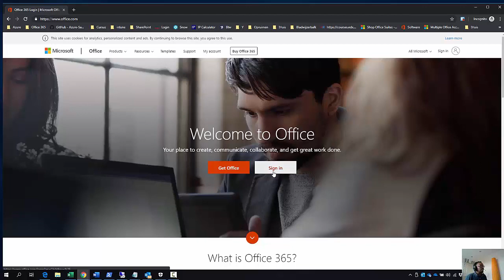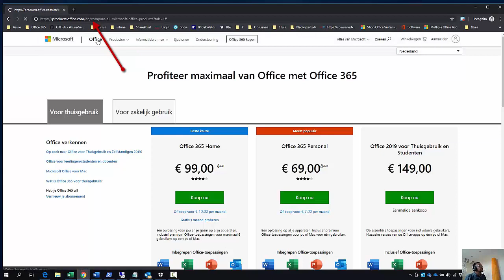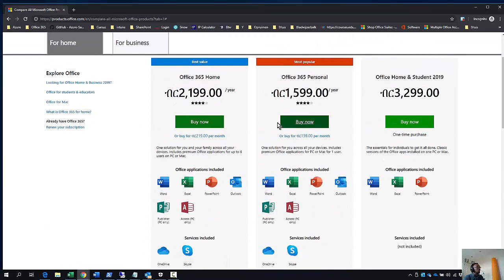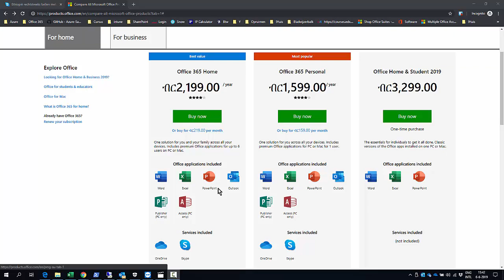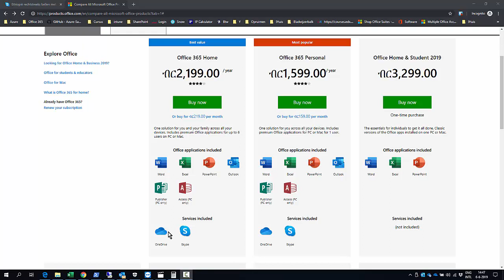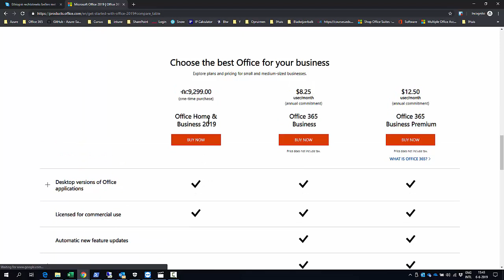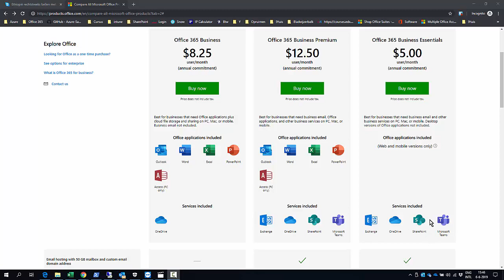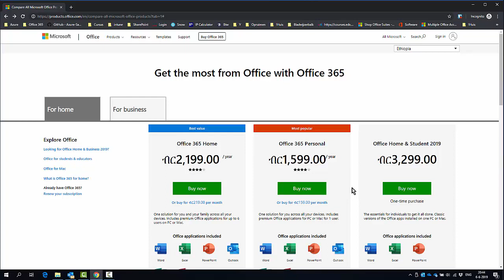ማይክሮሶፍት ኦፊስ በነጻ እና ኦፊስ 365 ክላውድ አገልገሎት ክፍል 1 | Free Microsoft Office and Office 365 cloud service P1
Amharic Computer Tutorial: ይሄ ቪዲዮ ስለ ኦፊስ 365 ክላውድ አገልገሎት እና ማይክሮሶፍት ኦፊስ በነጻ እንዴት እንደምንጠቀም ያሳየናል፡፡ ይሄ የመጀመሪያው ከፍል ነው በቅርቡ ክፍል ሁለት ይወጣል | This video explains how to use office 365 services and the free version of Microsoft Office. This is the first of the series and there will be more in the near future.